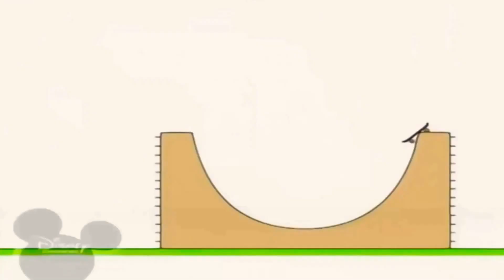18 травня 2021 р.